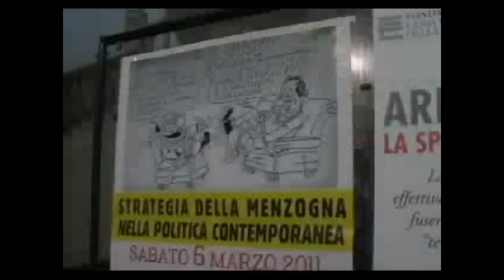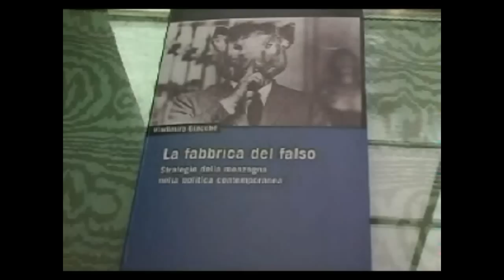PDCI La Spezia presenta Vladimiro Giacchè